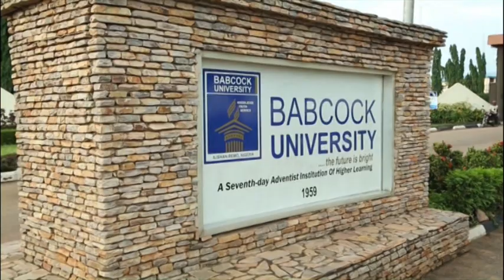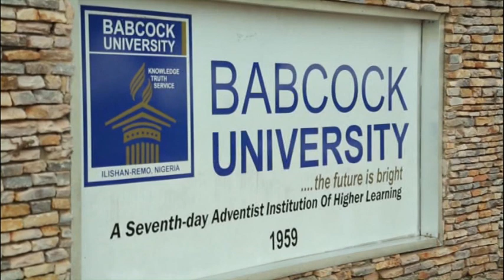04 (I) квартал, 2014. Миссионерские вести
04 Миссионерские вести. 1 квартал, 2014
Западно-Центральный Африканский регион